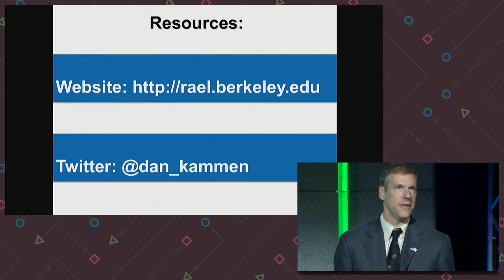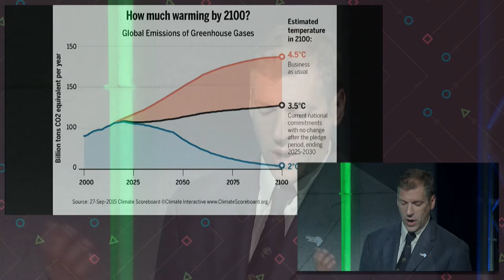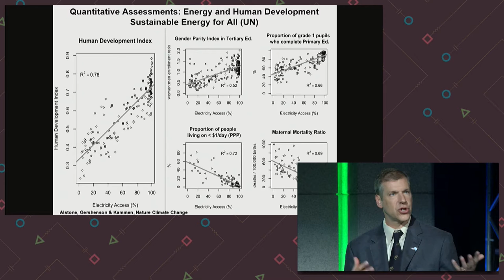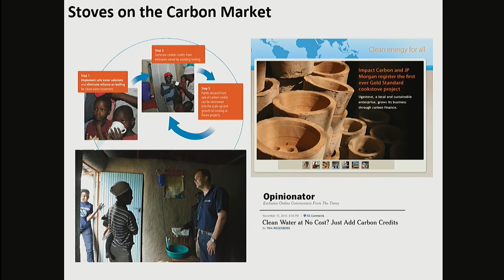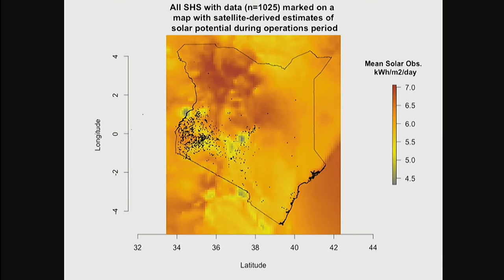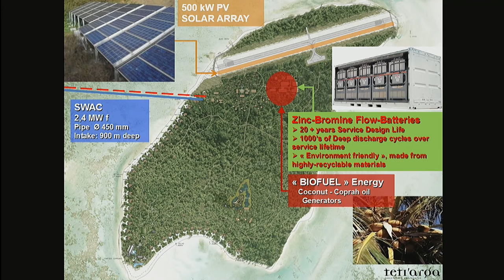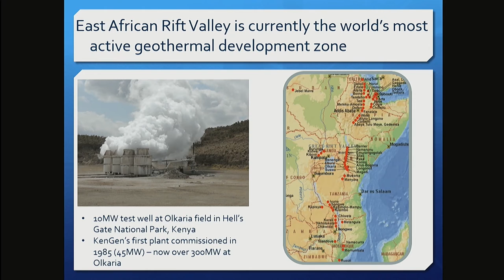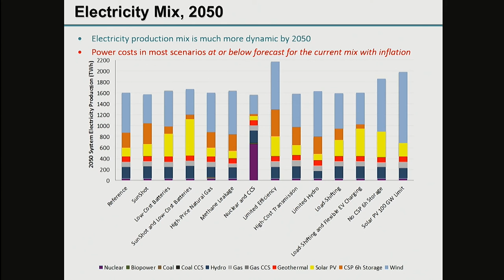The Energy Access Revolution - Daniel Kammen, OpenAccess Energy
Keynote address from Daniel Kammen, Class of 1935 Distinguished Professor of Energy at the University of California, Berkeley, on the science and policy innovation needed to achieve universal energy access at the opening ceremony of WGSI's OpenAccess Energy Summit (April 22-27, 2016).